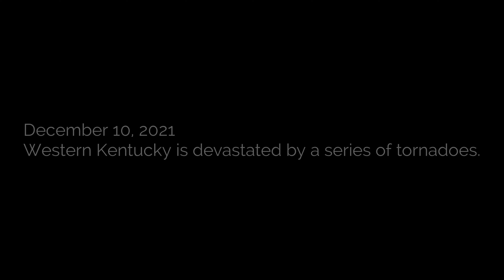kentuckystrong | Kentucky Tornado Relief | How You Can Help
The folks of western Kentucky need us more than ever. Here is how you can make a difference.

United Way Of Kentucky

United Way of Kentucky has set up a Disaster Recovery Fund to support Kentucky communities in need. By using the link, the organization says 100% of funds received by UWKY will go directly to the recovery efforts in affected communities.

Gifts can be made by visiting

Western Kentucky Toy Drive

Kentucky's first lady announced a toy drive to make sure children affected by the tornadoes still get gifts for the holidays.

They need presents, unwrapped, for ages infant to teens. Eligible items include toys, books, electronics and $25 VISA or Mastercard gift cards. 14 to Dec. 18.

Volunteer in Mayfield

Mayfield was hit particularly hard. If you'd like to help with food and supplies, communications, search and rescue or something else, you can sign up